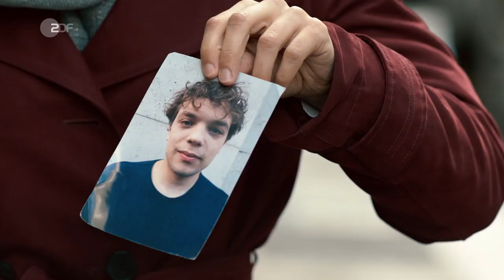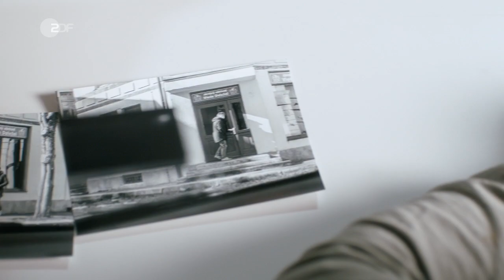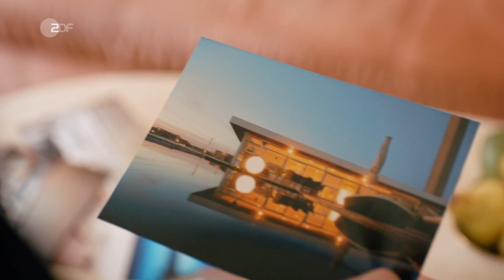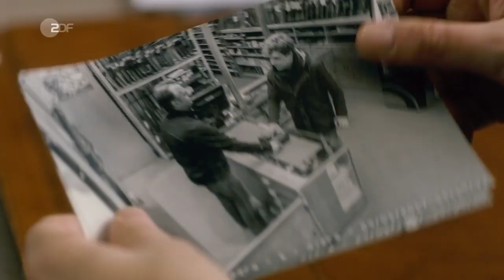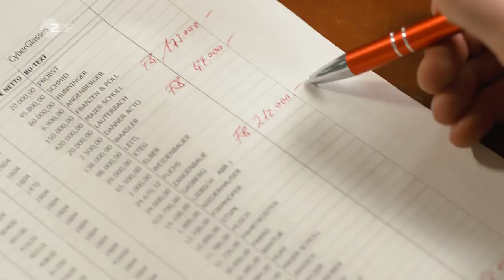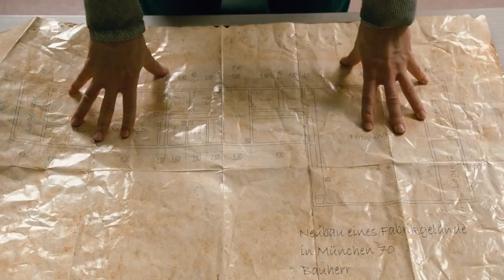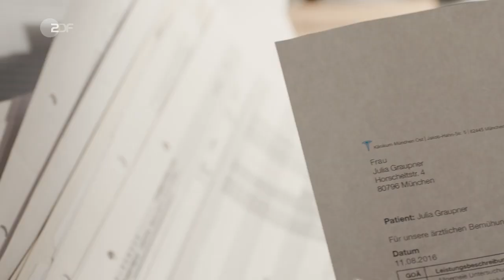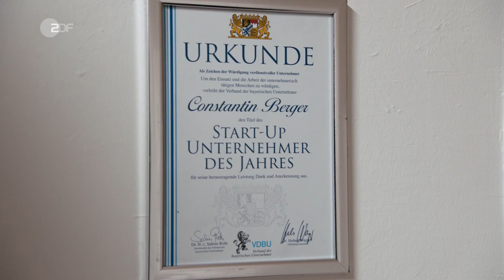Der Alte (414) - Die Kunst des Scheiterns (D 2018)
Bei einer Veranstaltung wird Start-up-Gründer Berger erschossen. Kommissar Voss steht vor einem Rätsel: Wie konnte der Täter den von innen verschlossenen Raum verlassen, in dem Berger starb?

Inhalt
Constantin Berger hatte seine Firma mit seinen Freunden Frieder und Julia gegründet. Investor Pavel Hovolka hatte an das Unternehmen geglaubt. Obwohl es gescheitert war, wollte er mit Berger ein neues Projekt hochziehen.

Denn Berger schreckte vor nichts zurück, um seine Ziele zu erreichen. Sein Stiefvater Helmut Görtz war nicht gut auf ihn zu sprechen. Hat er, der jetzt ein millionenschweres Penthouse erbt, seinen ungeliebten Stiefsohn auf dem Gewissen?

Auch der junge Programmierer Robert gerät unter Verdacht: Er fühlte sich von Berger und seinen Freunden ausgebeutet.

Währenddessen zeigt Annabell Mitgefühl für Julia, die offenbar eine Fehlgeburt am Morgen nach dem Tod ihres Lebensgefährten Berger erlitten hat. Nimmt Annabell zu viel Anteil, wird sie gar von Julia manipuliert?

Bei alledem bleibt das größte Rätsel für Voss und sein Team, bestehend aus Tom Kupfer, Annabell Lorenz und Lenny Wandmann, wie der Täter seine Tat durchgeführt hat. Die von innen verschlossene Tür gibt Rätsel auf, und es ist die Technologie von Bergers Start-up-Unternehmen, die Tom auf die richtige Spur bringt.

Darsteller
Hauptkommissar Richard Voss - Jan-Gregor Kremp
Annabell Lorenz - Stephanie Stumph
Tom Kupfer - Ludwig Blochberger
Lennard "Lenny" Wandmann - Thimo Meitner
Dr. Franziska Sommerfeld - Christina Rainer
Julia Graupner - Sinja Dieks
Frieder Hausdorf - Franz Hartwig
Pavel Hovolka - Lenn Kudrjawizki
Walter Hausdorf - Michael Lerchenberg
Constantin Berger - Philip Butz
Schrödinger - Sepp Schauer
Helmut Görtz - Walter Schuster
Robert Mencke - Moritz Kienemann
Elisabeth Hausdorf - Andrea Sihler
Wirt - Samouil Stoyanov
Anika - Anna Lena Class
und andere -
Stab
Regie - Johannes Grieser
Autor - Claus Stirzenbecher, Martin Muser
Kamera - Wolf Siegelmann
Schnitt - Christian Nauheimer
Musik - Robert Schulte Hemming, Jens Langbein